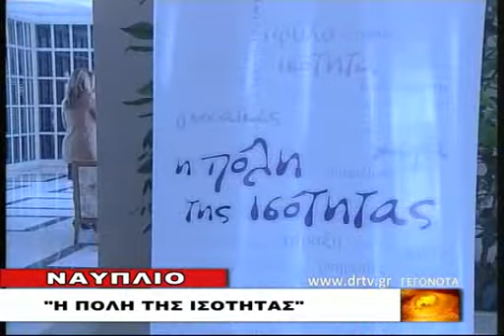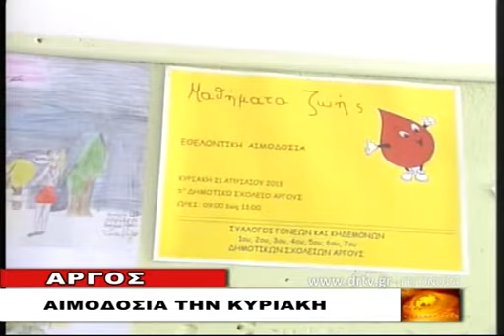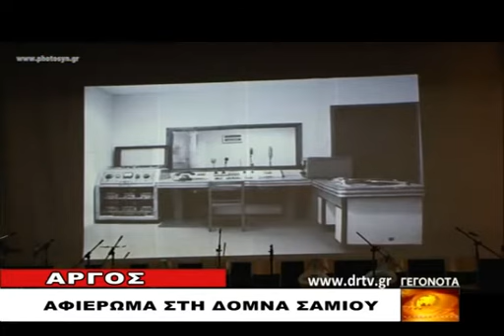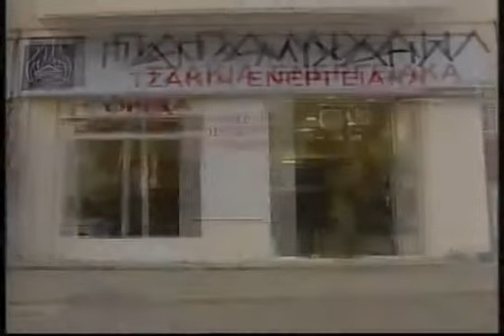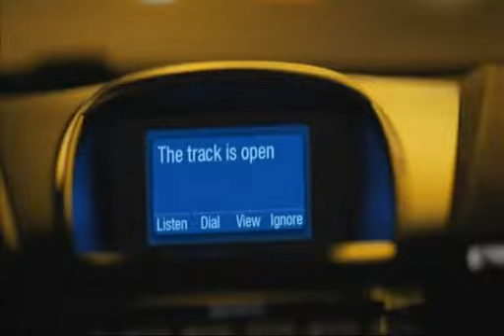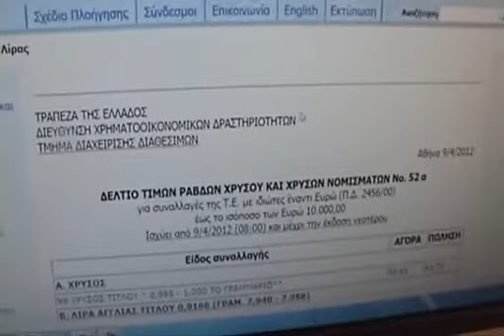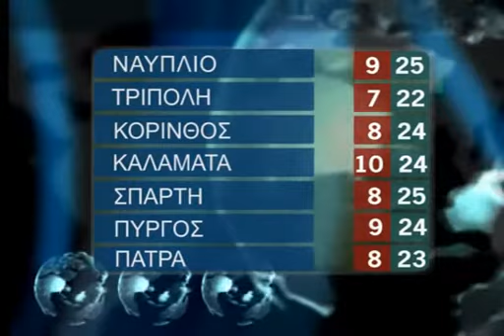DELTIO PEMPTH 18 4 2013